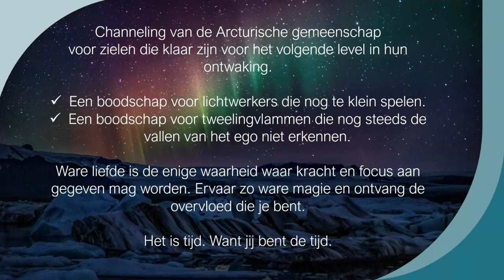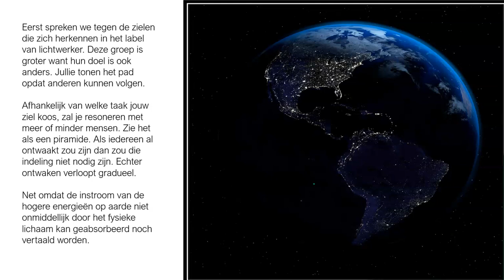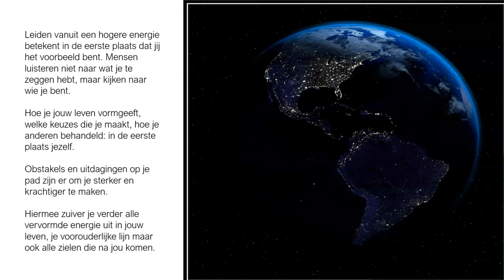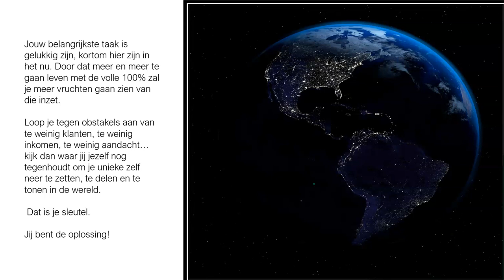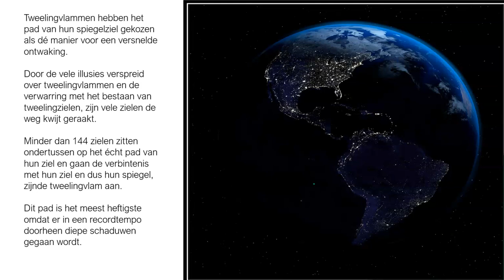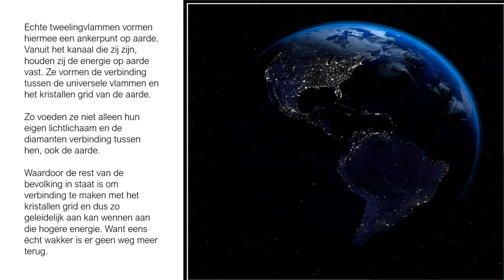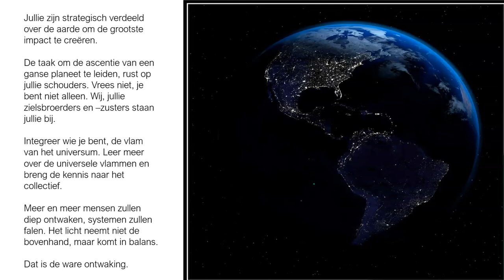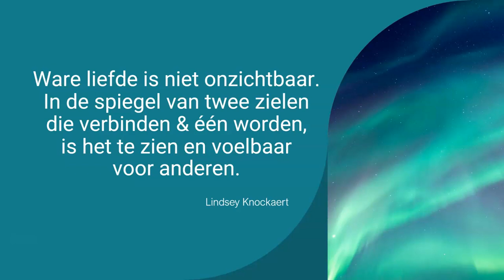CHANNELING ✨ Arcturische boodschap voor lichtwerkers & tweelingvlammen